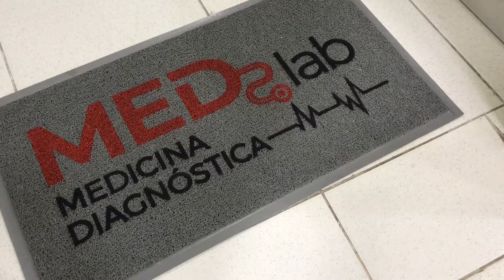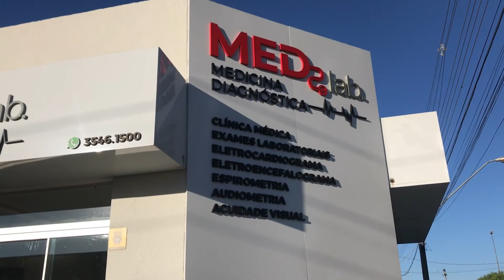Clinica MedLab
Mais um pouquinho do meu trabalho... vídeo produzido para a inauguração da Clinica MedLab aqui em Ibaiti.